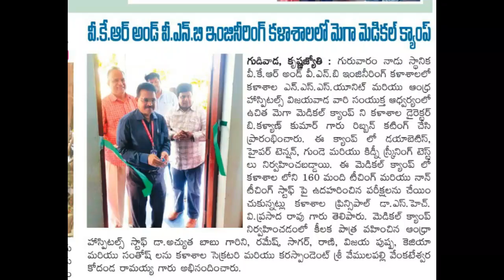HEALTH CAMP AT VKR & VSB ENG COLLEGE,GUDIWADA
As part of our Citizen Social Responsibility ,ANDHRA HOSPITALS,BHAVANIPURAM,VKR&VSB ENGINEERING COLLEGE,GUDIWADA AND  LIONS CLUB OF VIJAYAWADA GLOBAL DOCTORS, conducted a Health Screening Camp at VKR&VSB ENGINEERING COLLEGE for its  employees on 2nd Febst  Dec 2023.  Free USG KUB, 2D ECHO and RBS tests were done to all.
STAY FRIENDLY FOREVER AND STAY HEALTHY AND AWESOME ALWAYS.